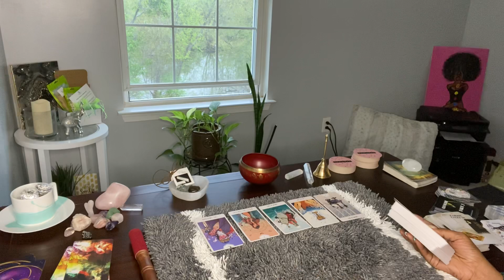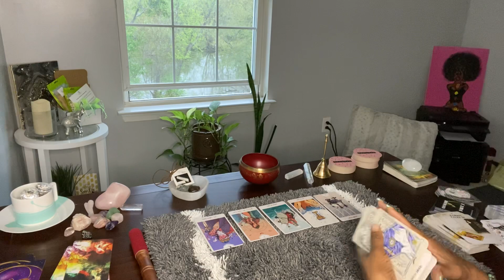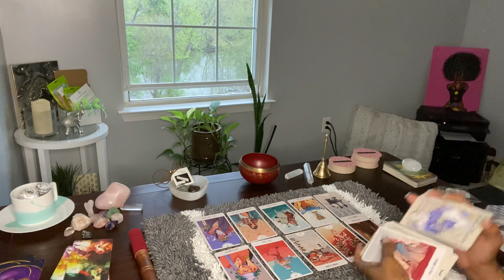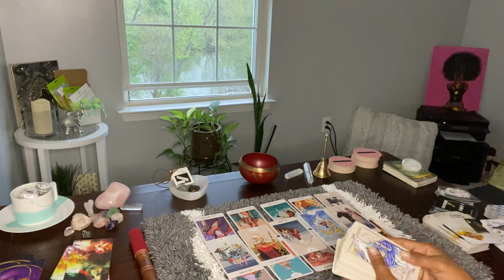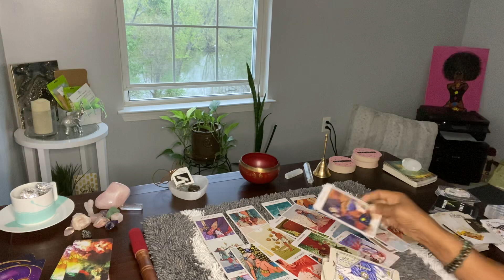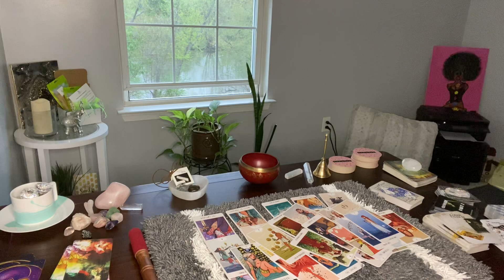UNHAPPY WHERE THEY ARE BUT THEY’RE NOT SAYING ANYTHING .. LOTS OF REGRETS.